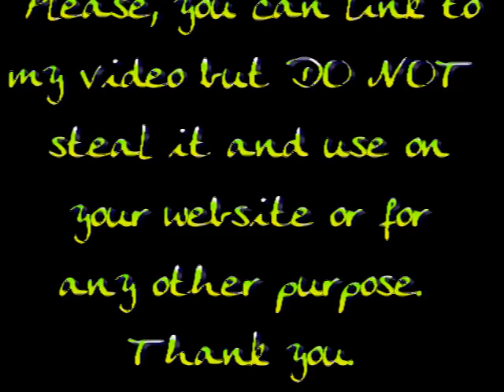Funny Moments Part 2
Ok, here is Part 2 of my Funny Moments vid. Hope you enjoy this one. Haven't started on Part 3 yet, just need some more clips. :)